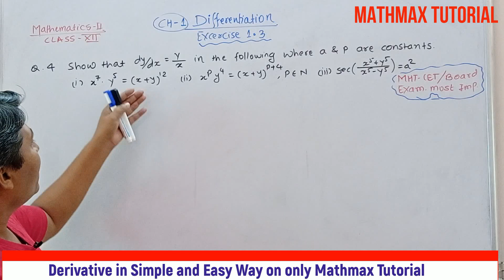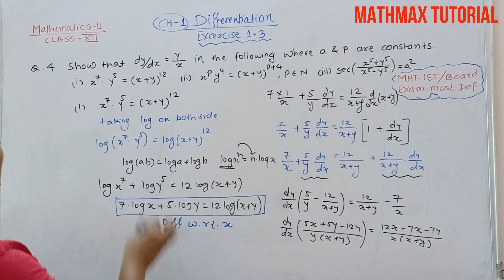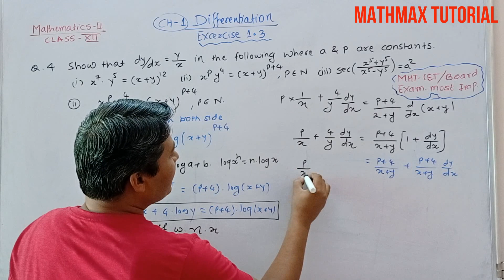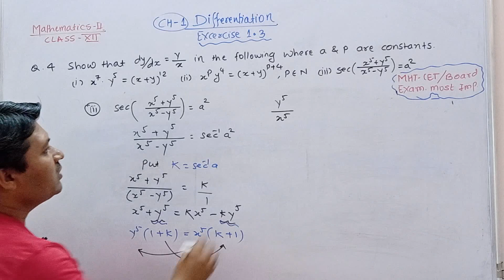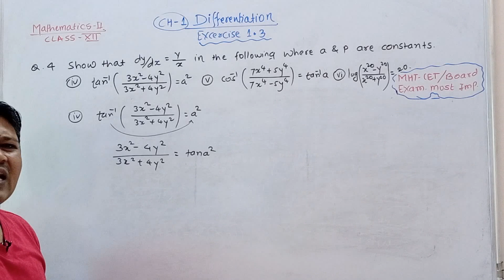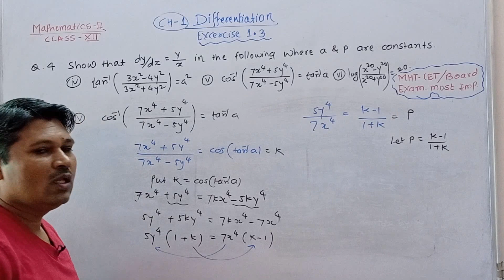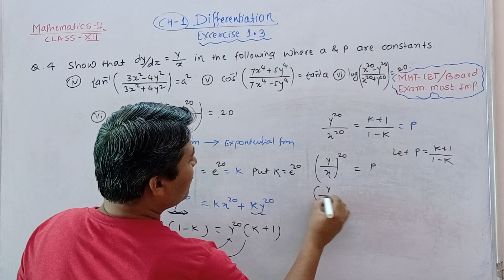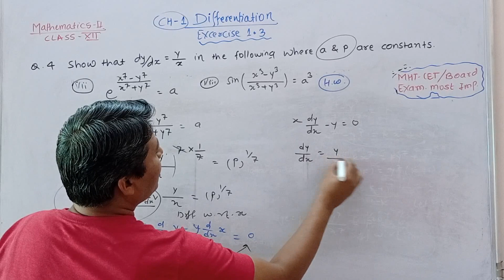CH-1I Differentiation | Excercise 1.3 Q.4 | ClassXII | Math-II | Imp.Type MHTCET2022 |Board Exam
Mathematics Part-II Class XII
BASIC ALL ABOUT DERIVATIVE
MASTER MODULES FOR DIFFRENTIATION (BOARD EXAM/MHTCET)
Types of Differentiation
A)Derivative of Inverse trigonometric Functions